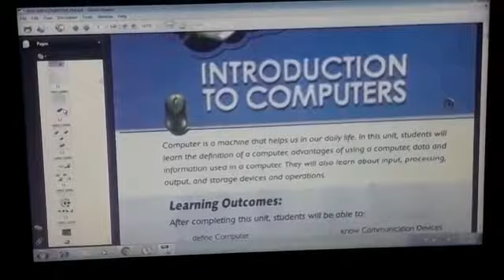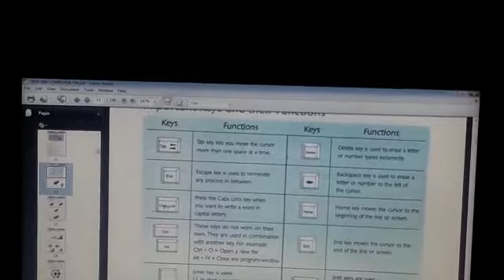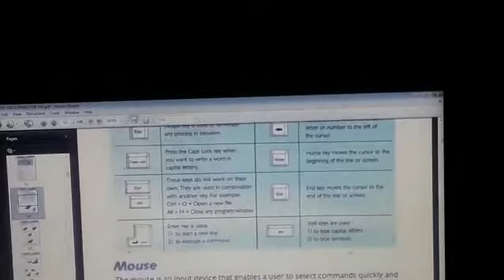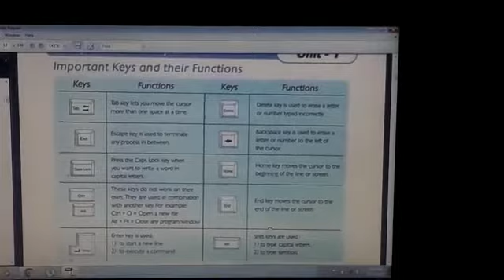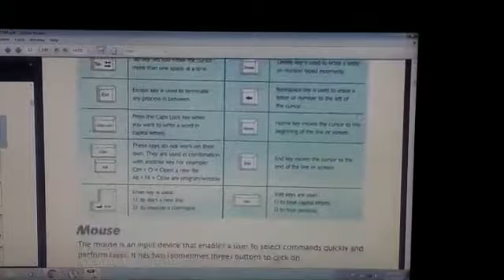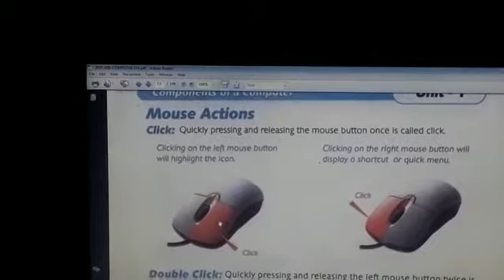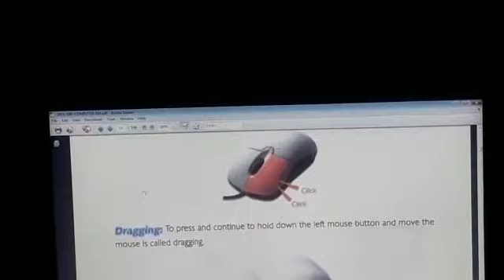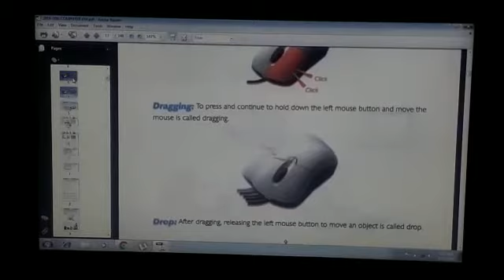Computer Class 6 page 12